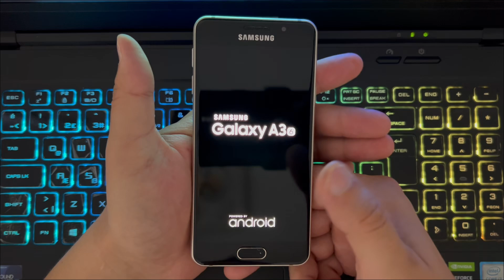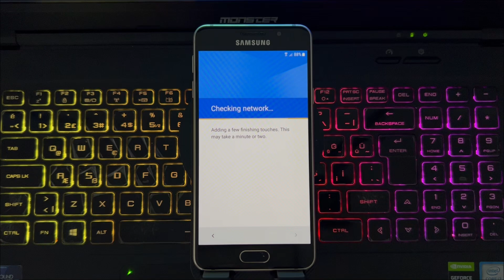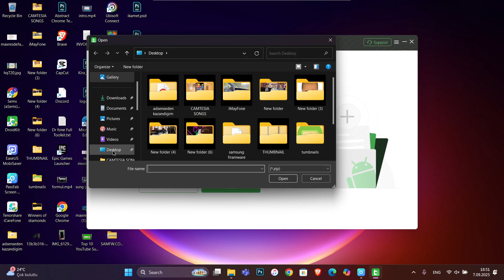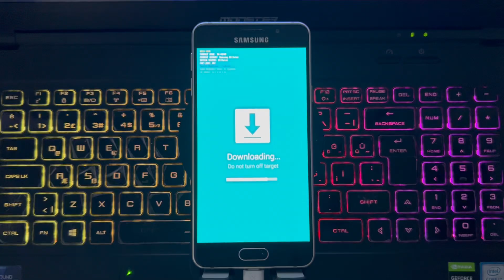Hard Reset Any Android Phone Using a PC (FAST & Simple) — Top Pick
🔧 Hard Reset Any Android Phone with a PC!
In this video, I’ll show you step-by-step how to factory reset / hard reset any Android device using your computer (PC or laptop). This method works on Samsung, Xiaomi, Oppo, Vivo, Huawei, Realme, OnePlus, Infinix, Tecno, and more.

Whether your phone is stuck, frozen, locked, boot looping, or not working properly, this guide will help you restore it to factory settings safely and easily.

📌 What you’ll learn in this video:

How to connect your Android phone to a PC for reset

Step-by-step hard reset method for all Android models

How to fix common Android problems (hang, lag, stuck logo, forgotten password)

Restore your phone to factory settings in just minutes

⚡ Works on almost all Android phones & all Windows PCs!